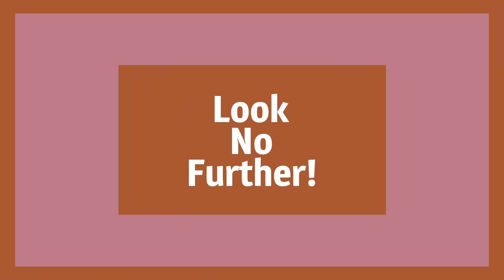LEECO LLC Home Improvement Specialists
Transform your spaces with LEECO LLC Home Improvement Specialists, your premier choice for construction and remodeling services. Our expert contractors handle everything from deck and fence construction to bathroom and kitchen transformations. Enhance the exterior of your property with our siding, roofing, and window services.

Explore the beauty of tile and granite for stunning interior finishes. Catering to both residential and commercial needs, we specialize in renovations and water restoration. Trust LEECO LLC Home Improvement Specialists for quality flooring, windows, doors, and handyman services. Experience the difference with a team dedicated to excellence in every facet of your project.

Some of our services:
• Kitchen Remodeling
• Bathroom Remodeling
• Decks & Fences
• Roofing & Siding
• Windows & Doors
• Home Improvements
• Home Repairs
• Flooring
• Water Damage Restoration